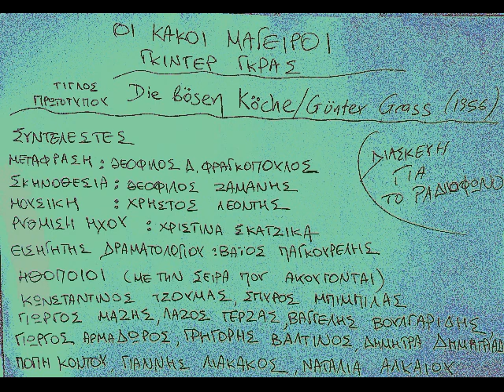"Οι Κακοί Μάγειροι" Γκιντερ Γκρας - Ραδιοφωνικό Θέατρο PART - 1/2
Ραδιοφωνική διασκευή του θεατρικού έργου του Γκιντερ Γκρας, "Οι Κακοί Μάγειροι" (1956). Αυτό είναι το πρώτο μέρος (1/2).